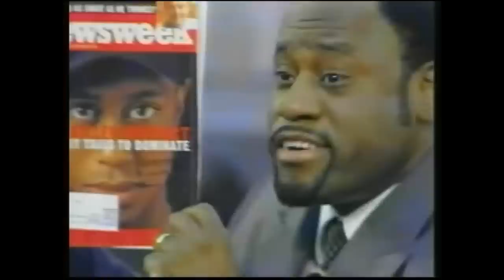God's Original Intent | Dr. Myles Munroe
You can purchase the complete album via the link above. Available on CD, DVD, MP3 & MP4

Rediscovering The Kingdom Volume 3 Titles:

Disc 1 - Rediscovering The Kingdom
Disc 2 - The Concepts & Characteristics of the Kingdom Part 1
Disc 3 - The Concepts & Characteristics of the Kingdom Part 2
Disc 4 - God's Original Intent
Disc 5 - Rediscovering The Original Purpose and Assignment of Jesus

From the very beginning, God’s plan for His creation was centered on our being in a relationship with Him. It was never God’s plan to establish a religion. When governments collapse and human philosophies fail Rediscovering The Kingdom will become your guide through the treacherous storms of the 21st century. As Dr. Munroe unveils the reality and the power of the Kingdom of God, you will be challenged to the core of your religious soul as you discover realities that few have seen, let alone talked about. This teaching is a part of the multi-volume series, Rediscovering the Kingdom.